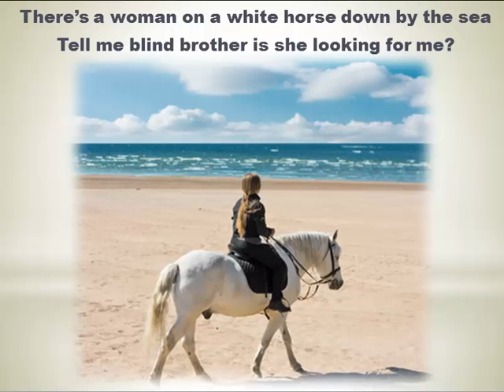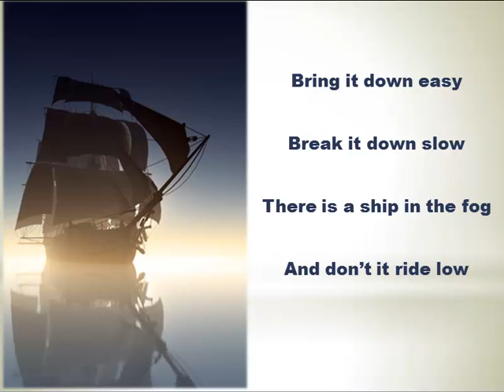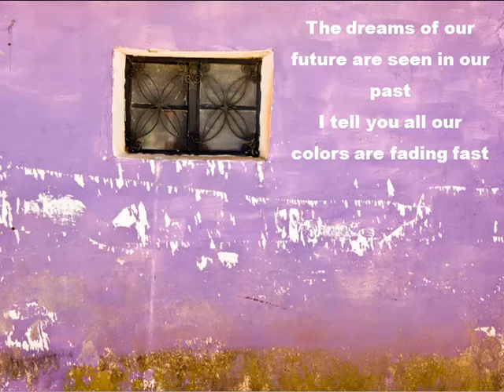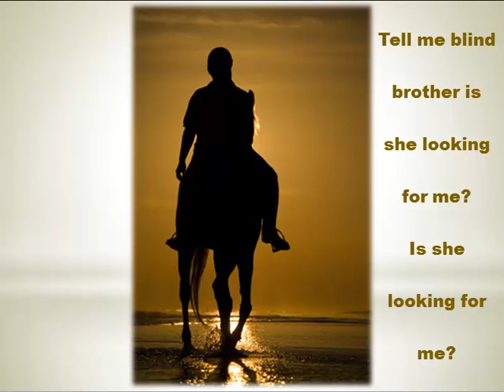Woman on a White Horse - Mystic Cowboys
Woman on a White Horse written by (Boone) Daniel Johan Johnson and performed by The Mystic Cowboys on the Paint Your Eyeballs Red album.